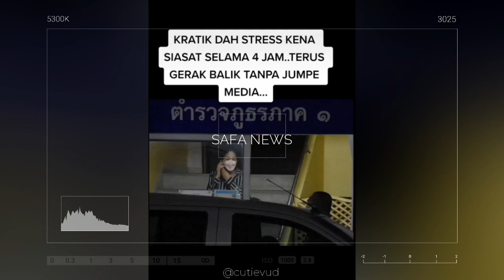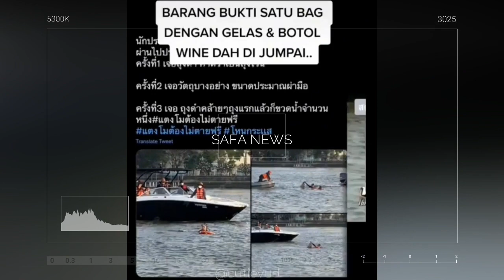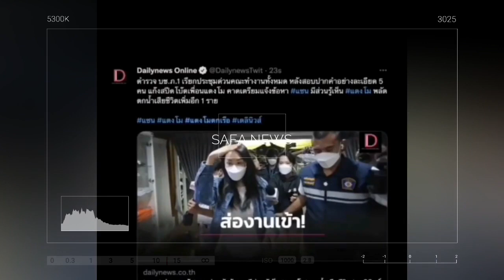FAKTA BARU, PENYIDIK TEMUKAN BENDA INI DI DALAM SUNGAI CHAO PHRAYA| RIP TANGMO NIDA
TERUNGKAP, PENYIDIK TEMUKAN BENDA INI DI DALAM SUNGAI CHAO PHRAYA| RIP TANGMO NIDA